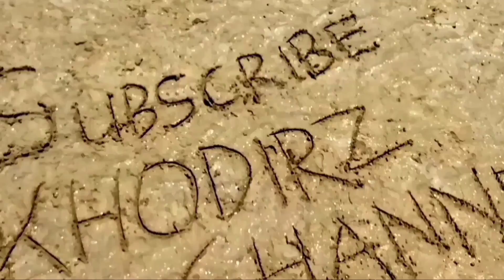H-1❗Persiapan Arak arakan PALIMANAN TIMUR 2023❗Ngunjung Buyut Nalikersa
Arak arakan palimanan timur 2023
karnaval palimanan timur Hari ini
Ider ideran palimanan timur
Ngunjung buyut nalikersa
carnival
carnaval
pawai
ogoh ogoh
17 agustus 2023